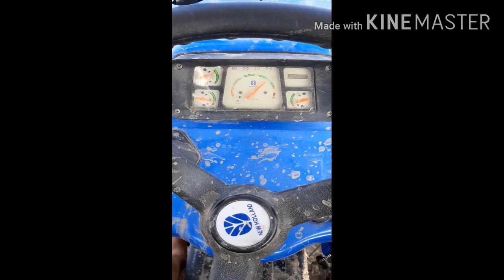New holland 3630 special edition excellent performance on 11 tillers in mud